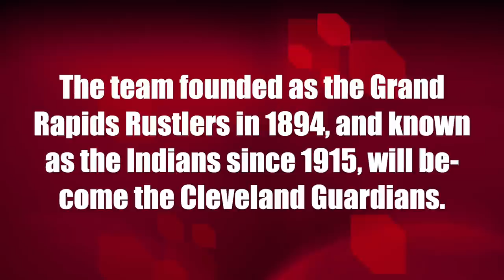Cleveland Indians changing name to Cleveland Guardians: Tom Hanks narrates announcement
7/23/2021 — The team founded as the Grand Rapids Rustlers in 1894, and known as the Cleveland Indians since 1915, will change its name to the Cleveland Guardians at the conclusion of the 2021 season.